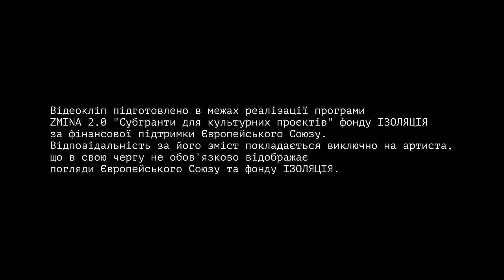Alexjazz - Сірники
За основу пісні взято вірш Михайла Драй-Хмари «Сірники». Це один із останніх віршів поета, який він написав у листі своїй дружині та доньці з концтабору ГУЛАГу на Колимі в 1937. В 1939 був розстріляний совєтською владою.

Director/DOP/Gaffer: Volodymyr Bondarenko
Creative producer: Oleksii Kyrychenko
Assistant producer: Oksana Maslo
Editing director: Volodymyr Bondarenko
Color grading: Alyona Bondarenko
Rental company: Yes FX production
Backstage photographer:  Alyona Bondarenko

Music producers: Pavlo Nikolaienko, Yevhen Tereshchuk
Poem: Mykhailo Drai-Khmara

Cultural manager of the project: Khrystyna Golovko
PR manager: Karina Pylypenko

Special thanks: Oleksandr Zhuvaka, Maryan Ivasyk, Alina Ponypaliak, Tetyana Patseley, Daryna Havryk.

Проєкт підготовлено в межах реалізації програми ZMINA 2.0 «Субгранти для культурних проєктів» фонду ІЗОЛЯЦІЯ за фінансової підтримки Європейського Союзу.
Відповідальність за його зміст покладається виключно на артиста, що в свою чергу не обов'язково відображає погляди Європейського Союзу та фонду ІЗОЛЯЦІЯ.

І знов обвугленими сірниками
на сірих мурах сірі дні значу,
і без кінця топчу тюремний камінь
і туги напиваюсь досхочу.

Напившись, я запрягаю коні в шори
і доганяю молоді літа,
лечу в далекі ті голубі простори,
де розцвітала юність золота.

— Вернітесь, — благаю, — хоч у гості!
— Не вернемось, — гукнуло мені із далині.
Я на калиновім заплакав мості...
І знов побачив мури ці сумні.

і клаптик неба, розп'ятий на ґратах,
і нездріманне око у вовчку...
на вороних уже мені не грати:
я в кам'янім, у кам'янім мішку.І знов обвугленими сірниками